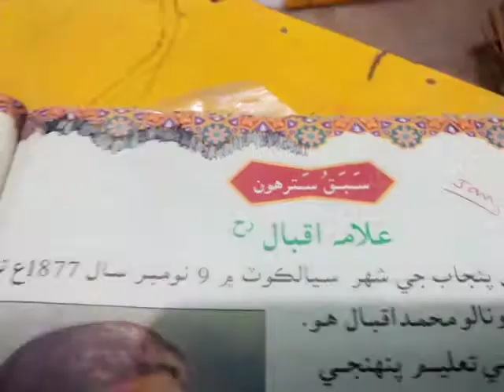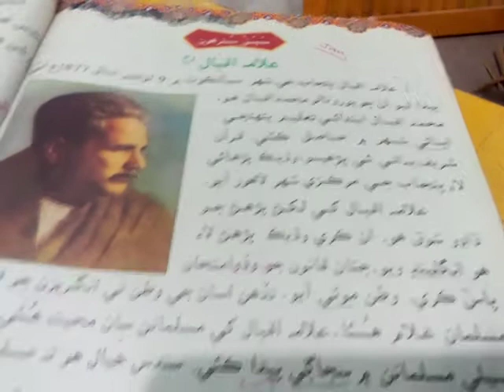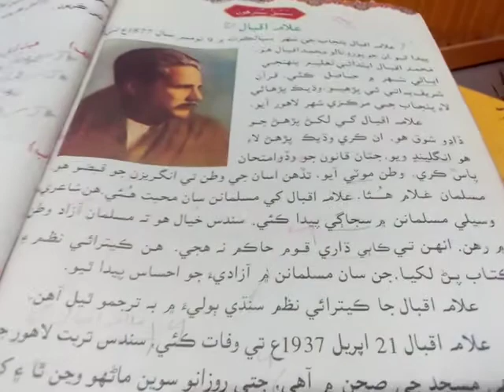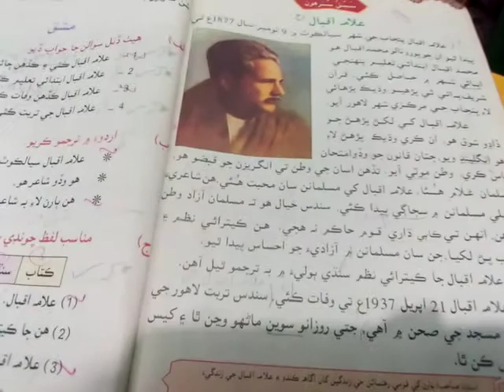Gaba Asaan Sindhi book 4 chap Allama Iqbal explanation